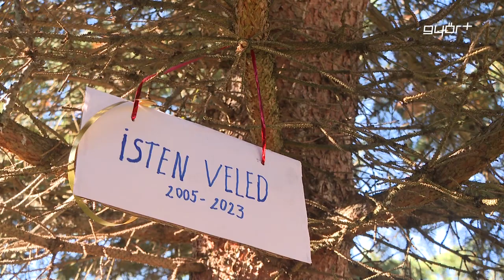Karácsonyfa minden városrészben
Hagyomány Győrben, hogy a népszerű közösségi tereken, a városrészek központjaiban és a városi köztemetőkben fényfüzérrel díszített fenyőfák emelik karácsony ünnepének fényét. Idén sem lesz ez másként. A 2023-as adventi időszakban összesen 48 helyszínen díszítik a várost Mindenki karácsonyfái november végétől. 12 helyen meglévő, élő fa az ünnep szimbóluma, 27 helyszínen pedig fát állítanak a Győr-Szol munkatársai.